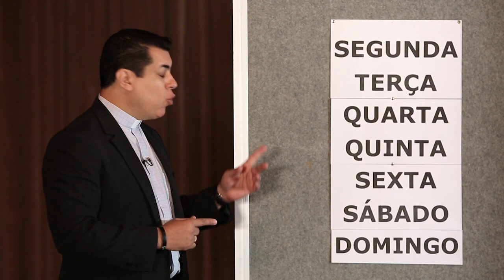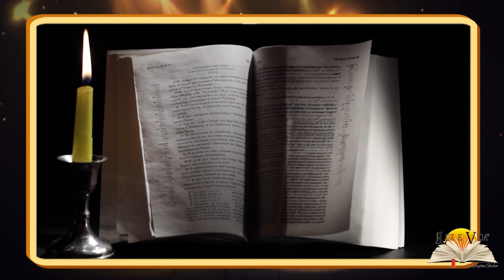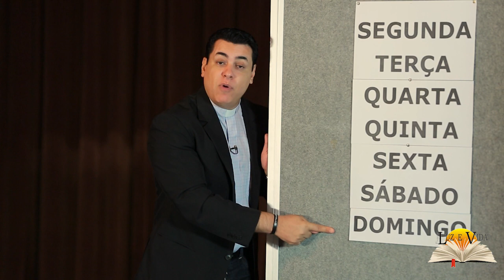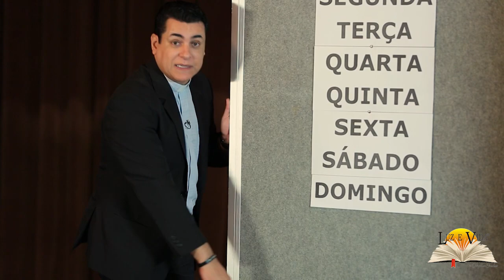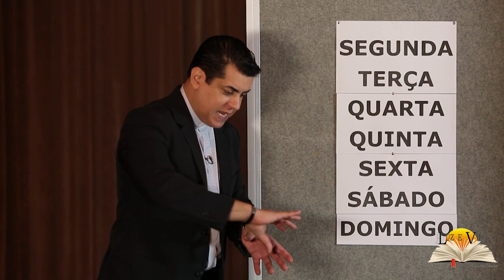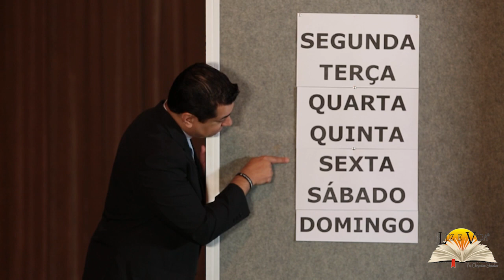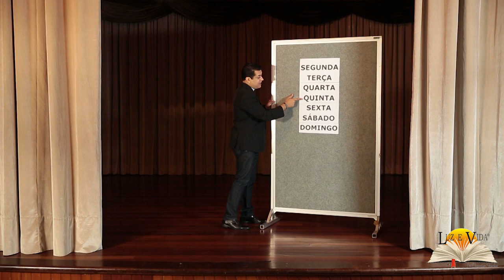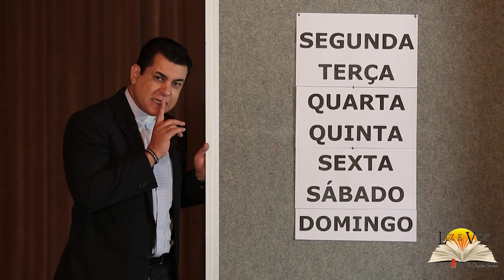A SEMANA DA VIDA - 70 anos em 7 dias!? Qual o dia da semana representa sua vida hoje? QUAL SEU DIA?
Série ALEGRIA DO EVANGELHO #07 - A SEMANA DA VIDA
Quantos dias tem sua semana?